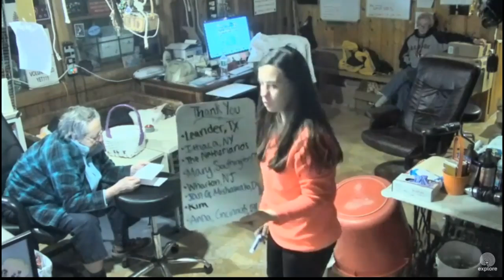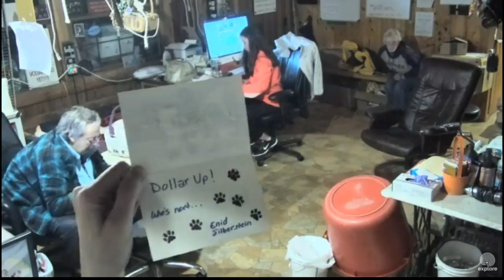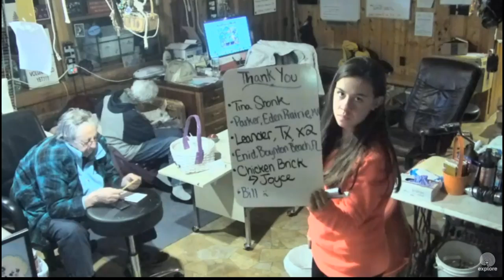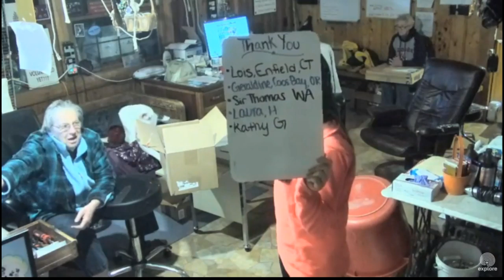SDP MAIL CALL 11/30/15 MORE CPs DOLLAR UP!